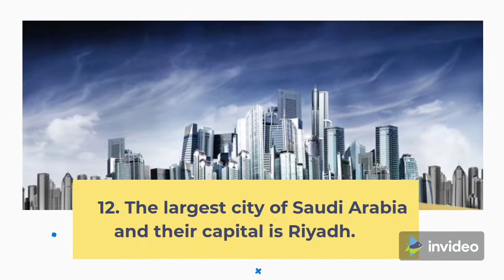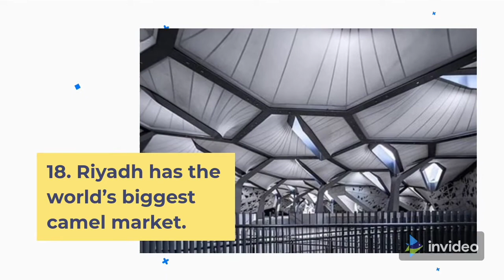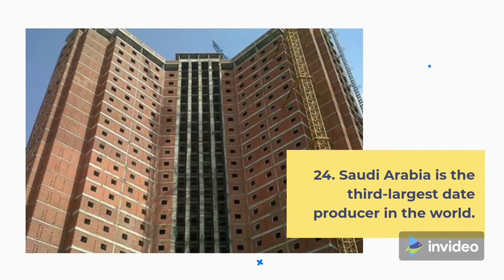Amazing facts about saudia